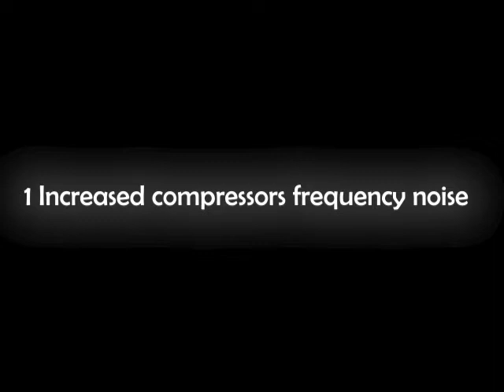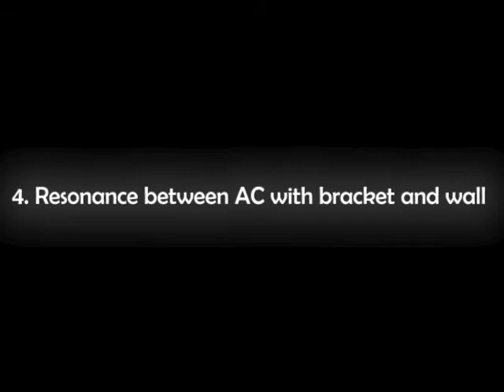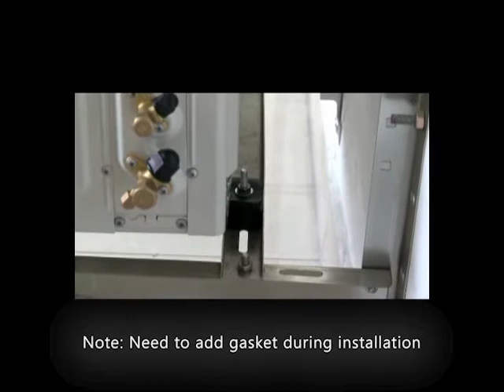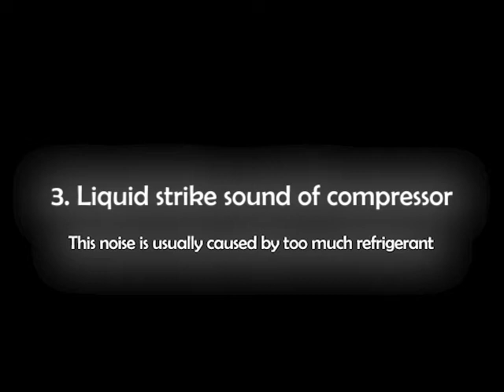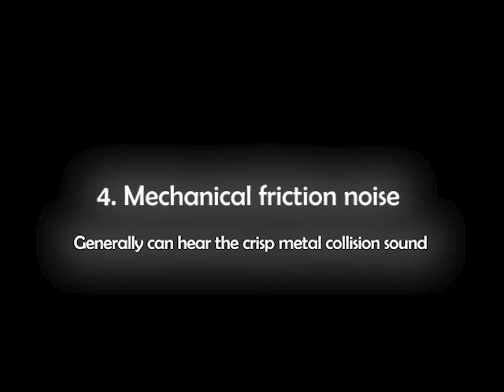Processing method of AC noise 压缩机噪音处理